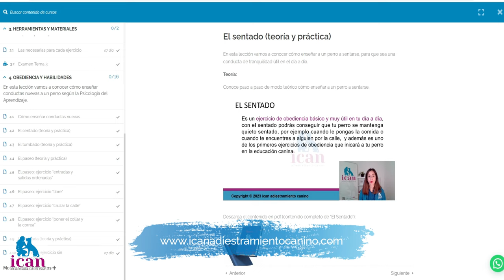Enseñar a un perro A PASEAR Y NO TIRAR DE LA CORREA (Sesión REAL-MUY FÁCIL) | Adiestramiento Canino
Aprende cómo educar a un perro para que no jale / tire de la correa en los paseos. Te enseño paso a paso cómo hacerlo con un perro que está aprendiendo. ¡No te lo pierdas!

▷🥩Comida para perros ICAN CORDERO Y ARROZ (formato 15kg y 3kg):
▷🆘Mi AYUDA PERSONALIZADA para ti con:
- SESIONES EN SEVILLA:

🔎 ¿QUIÉN SOY?